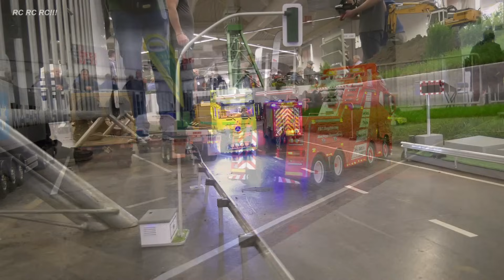Rc Trucks Rc Heavy Haulage Rc MAN Train Transport Rc Excavator Transport Rc Wheel Loader work hard!!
***Amazing rc model truck, rc machine, rc construction site action!! Enjoy watching***

Scale: 1/14

My rc models in this video:
RC Excavator Lesu ET26L Aoue Short Tail Excavator
RC Truck Scaleart MAN TGS 8x8 green
RC Truck Scaleart MAN TGS 8x8 red

RC Modell LKW, RC Schwerlasttransporte, RC Bagger, RC Maschinen, RC Radlader, RC Baustelle